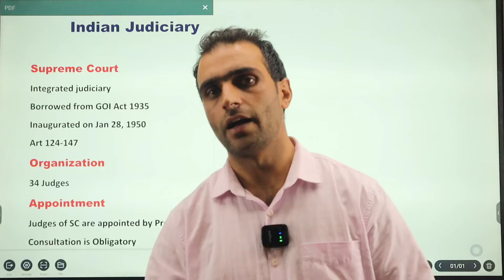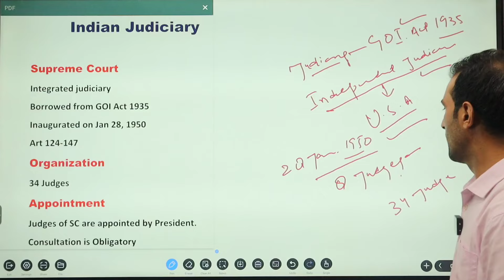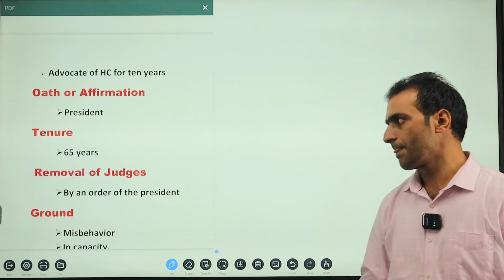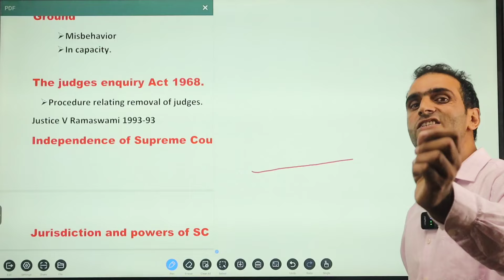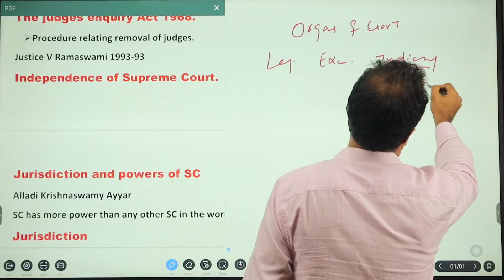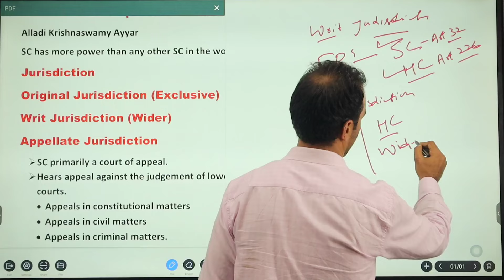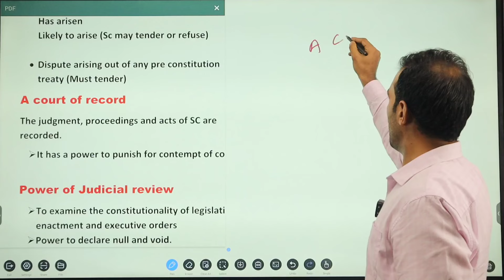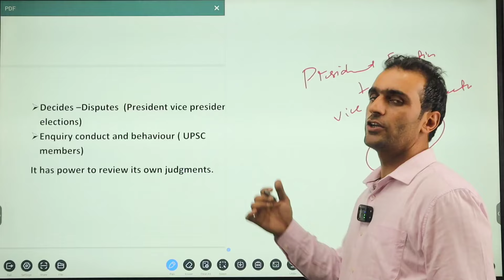J&K HIGH COURT JUNIOR ASSISTANT (01) INDIAN JUDICIARY by FAYAZ SIR